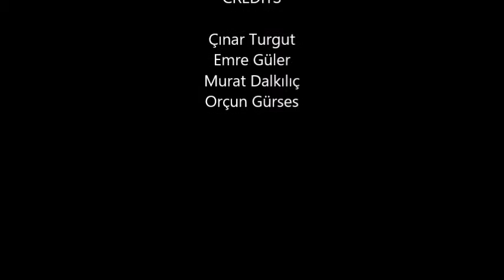Supernova Boy - gameplay video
by Çınar Turgut, Emre Güler, Murat Dalkılıç, Orçun Gürses